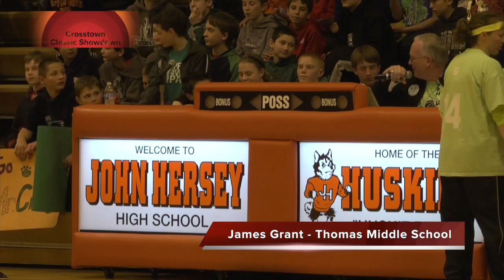2014 Crosstown Classic Showdown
9th Annual Crosstown Classic Showdown for
Research for Rare Diseases:
Epidermolysis Bullosa (EB) and
Familial Dysautonomia (FD)

Recorded at Hersey High School in Arlington Heights, IL on April 4, 2014.
Crosstown Classic Showdown Basketball Game
South Middle School vs. Thomas Middle School